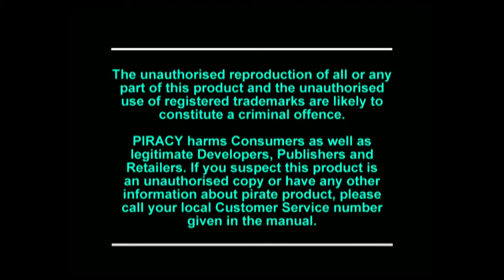PlayStation Classic - Destruction Derby gameplay and thoughts